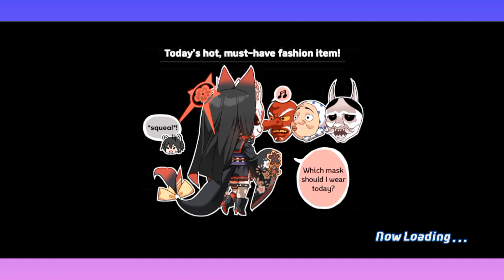Blue Archive #9 I Nivel 22-2 Soy Pésimo para los Puzzles